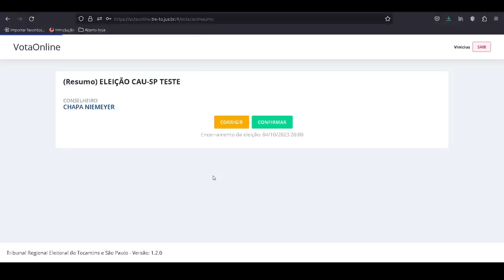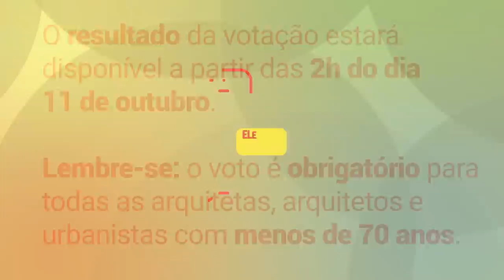Tutorial de votação para a Eleição 2023 do CAU